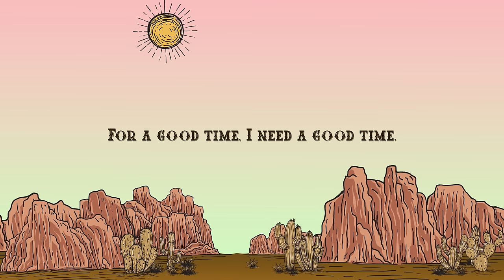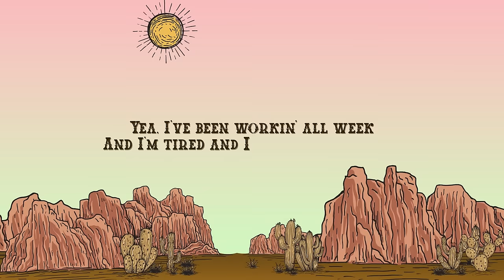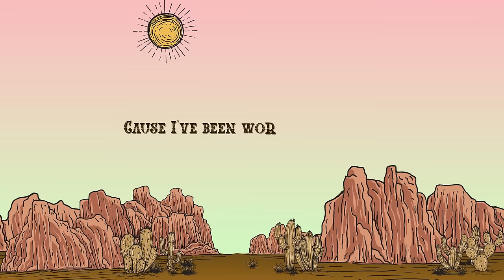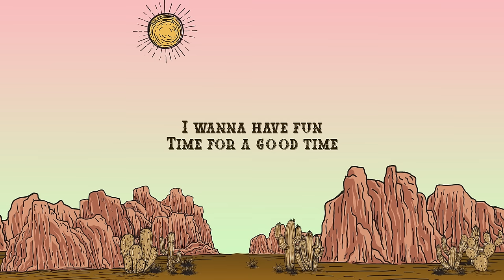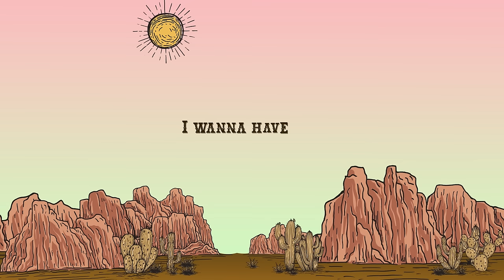Alan Jackson - Good Time (Lyrics)